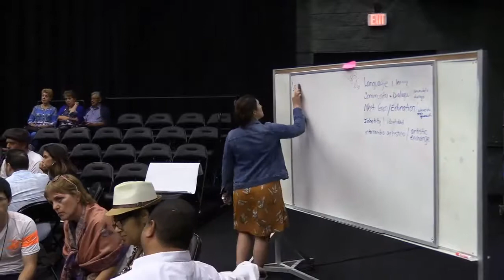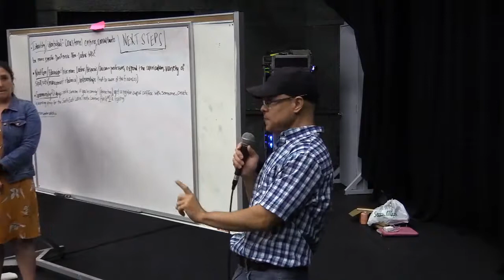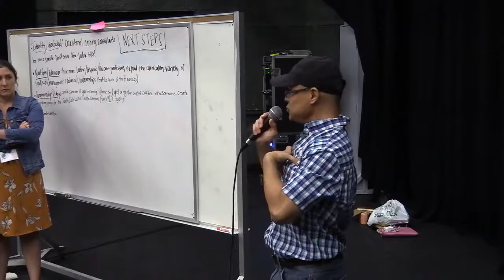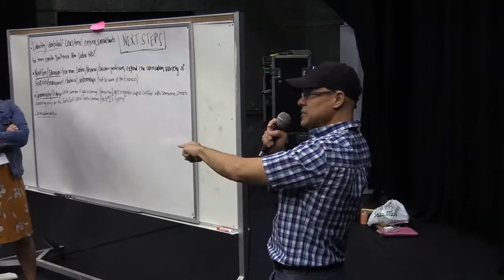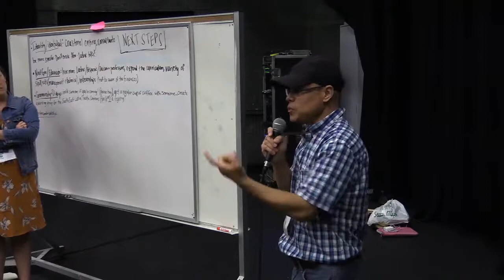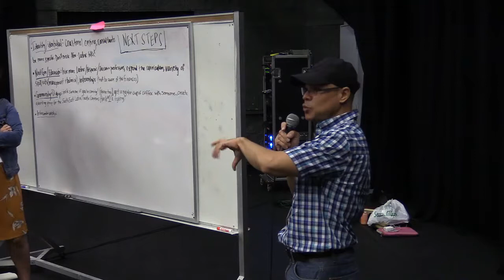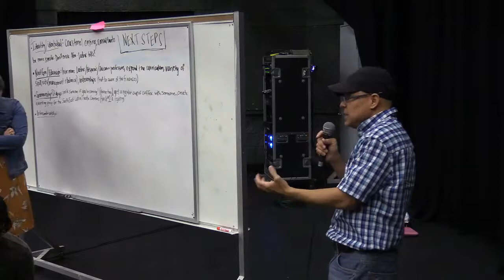Closing Ceremonies at Miami in Motion the 2019 LTC Convening on Sunday 14 July 2019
Miami in Motion: Closing Ceremonies | Ceremonia de Clausura
1:30 p.m. - 2 p.m. PDT (San Francisco, UTC-7) / 3:30 p.m. - 4 p.m. CDT (Chicago, UTC-5) / 4:30 p.m. - 5:00 p.m. EDT (Miami, UTC-4) / 20:30 - 21:00 UTC+0. Add to calendar

Our closing ceremonies will also serve as a work session. Conveners will meet in small groups to brainstorm tangible next steps and present on their ideas during the last third of the session. Our livestream will include these report outs, a plan for moving forward, and commitments made by individual conveners.

Nuestras ceremonias de clausura también servirán como una sesión de trabajo. Los participantes del encuentro se reunirán en pequeños grupos para intercambiar ideas sobre los próximos pasos tangibles y presentar sus ideas durante el último tercio de la sesión. Nuestra transmisión en vivo incluirá reportes, un plan para avanzar y compromisos hechos por los participantes.